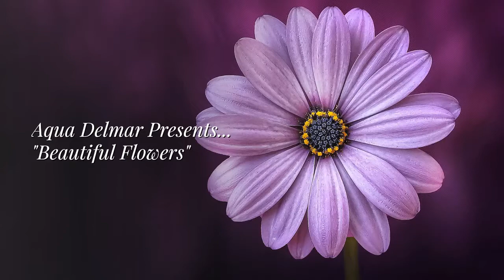Aqua Delmar | Beautiful Flowers with Relaxing Music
Beautiful Flowers with Relaxing Music for relaxation, sleeping, meditation music and yoga.

Also make sure to click the NOTIFICATIONS Bell!

Thank you for supporting my YouTube channel(s) :  Aqua Delmar, The Space Entertainment Network, & Tonee Mac Music.

Creating a diverse mix of content is incredibly fun and exciting and having an opportunity to share it with thousands of people is a great feeling.

To all my supporters who donated coffee already, I appreciate YOU!
I am thankful for your viewership and I do appreciate if you do decide to tip, it is not required.

"1 Love, God Bless, Mahalo & I'm Out "